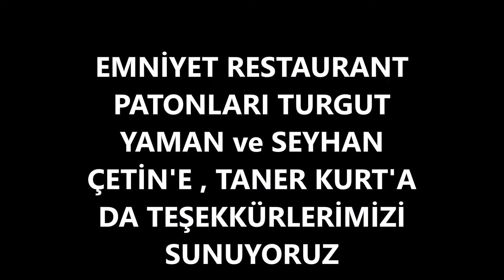2024 | TERZİALANLILAR BULUŞMASI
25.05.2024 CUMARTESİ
SAAT: 10:00
YER: ÇANAKKALE EMNİYET RESTAURANT